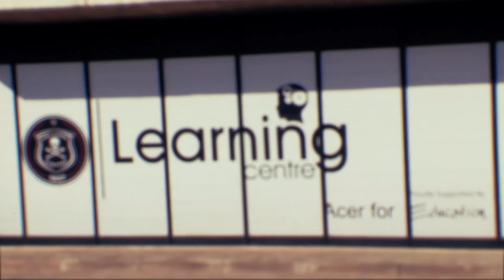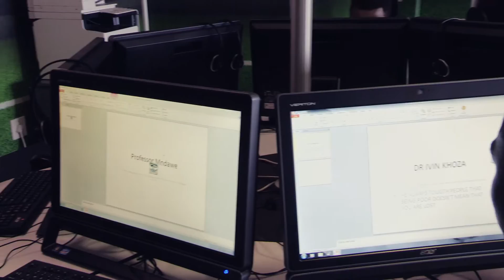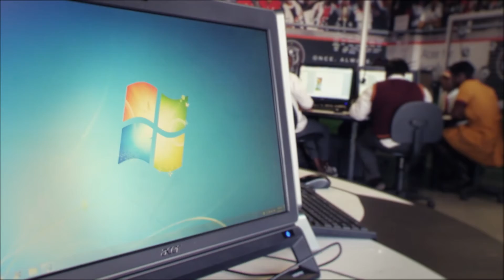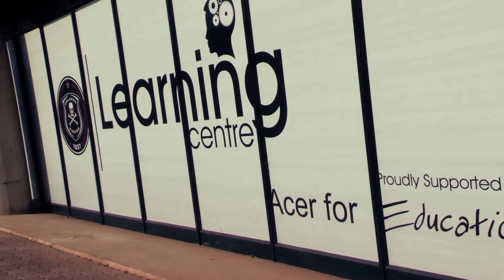Acer for Education - Orlando Pirates Learning Centre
From its inception in 2012, the Orlando Pirates Learning Centre has proven to be yet another success in the story of Acer for Education highlighting the effectiveness of technology partnered with educational software.